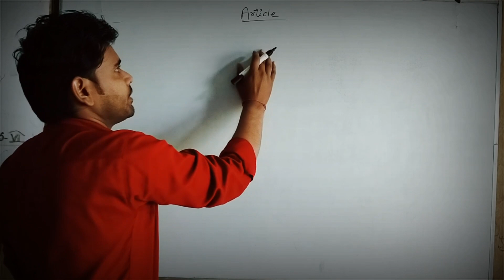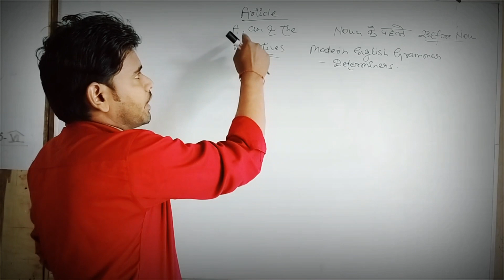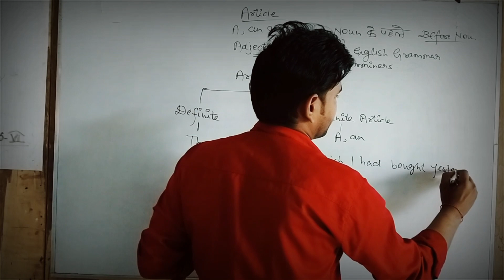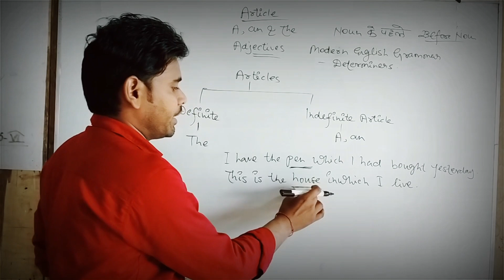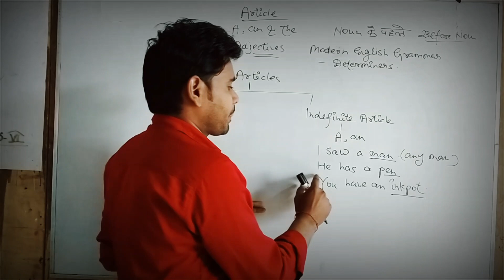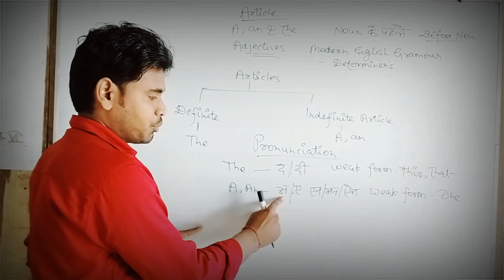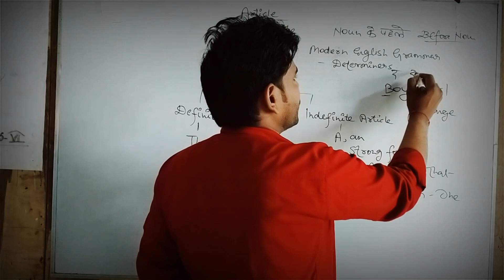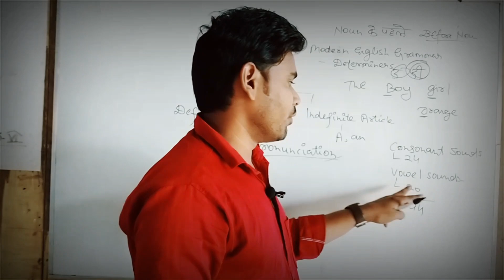Back bone of English Grammar | Determiners in Modern English Grammar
Bock bone of English Grammar | Determiners in Modern English Grammar |